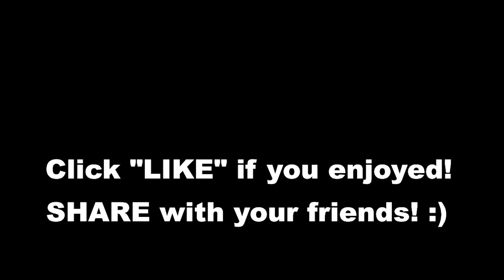EPIC DRAGON FIGHT! (TAGALOG SUB) - BISAYA PLAYS MINECRAFT EPISODE 2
AN EPIC MOMENT OF DRAGON FIGHT! SOBRANG ENJOY SA MINECRAFT KASAMA ANG BISAYA SQUAD! HAHAHA!

SEE YOU SA LIVE!!